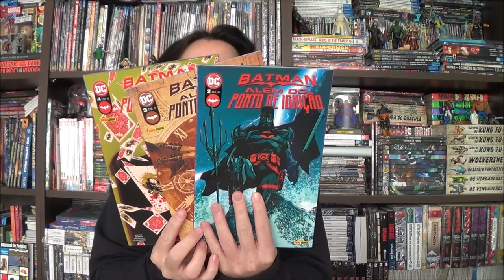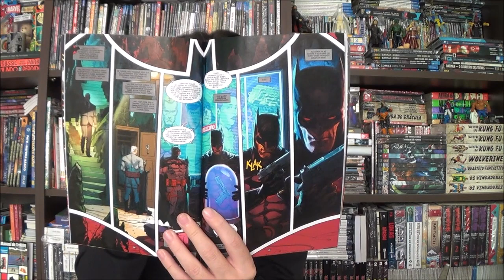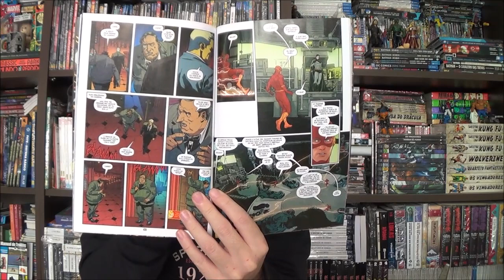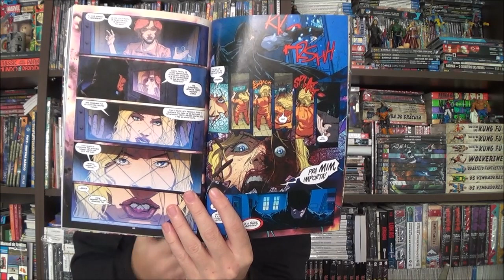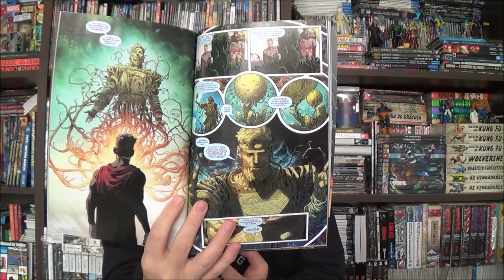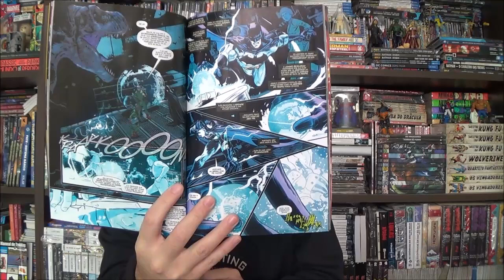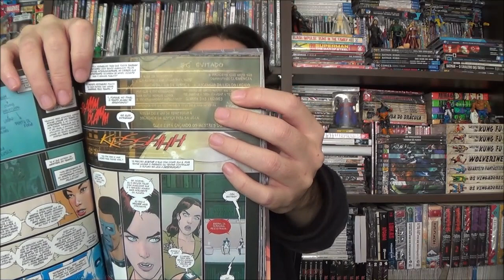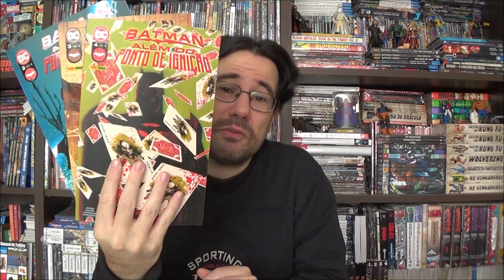Chapéu do Presto - Batman: Além do Ponto de Ignição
Bem-vindos a mais um  Chapéu do Presto, no episódio de hoje apresento uma viagem interdimensional com Batman: Além do Ponto de Ignição.